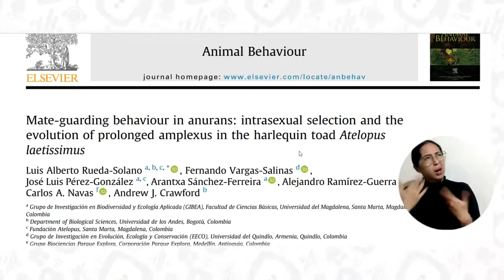La perseverancia de un amor en ranas arlequines de la Sierra Nevada es investigada por UNIMAGDALENA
Un equipo de científicos de la Universidad del Magdalena, junto a otros investigadores del país, estudia la evolución del comportamiento denominado guardia de compañero, en las ranas arlequines de la Sierra Nevada de Santa Marta, cuyo macho puede durar hasta cinco meses aferrado a la hembra, sin comer, sin moverse y haciendo 80 veces la fuerza de su peso, para poder reproducirse. Este amor, aunque es llamado posesivo, ha permitido que esta especie en peligro de extinción se preserve.